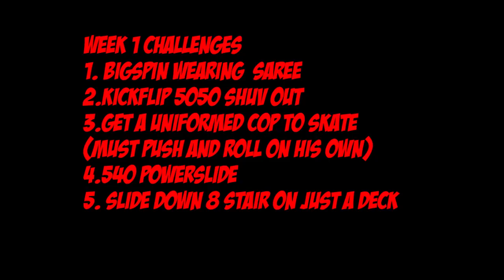Galatagiri dlx 2 episode 1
So we kick off this season of Galatagiri dlx 2 with teams Goa, Masroon, Meteoric, Hyderabad, Nepal and SISP battling it out for the points and their team reps arguing to get their team ahead. Week one challenges were Bigspin wearing a saree, kickflip 5050 shuv out, slide down an 8 stair on only a deck,  get a uniformed cop to skate and do a 540 powerslide.